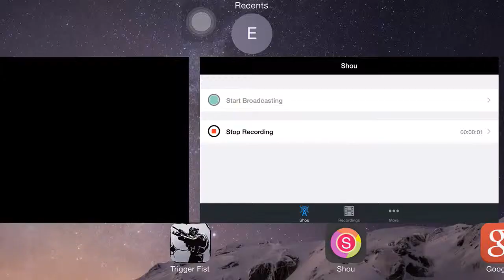Trigger Fist Pt 2 MP5 and FFA!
Welcome Guys to the LordBuscus483 Lair! Watch Some Gun named the MP5 and FFA Like and Sub if you didn't. LB483 Signing out.